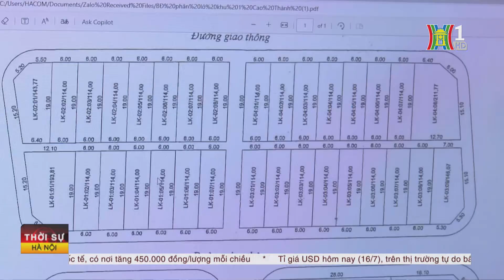Huyện Ứng Hoà tăng nguồn thu từ đấu giá đất | Tin tức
Năm 2024,  Thành phố giao chỉ tiêu cho huyện Ứng Hòa thu 100 tỷ từ đấu giá đất,Để đạt được chỉ tiêu này,  huyện Ứng Hòa đã khảo sát, lập quy hoạch và dự kiến sẽ tổ chức đấu giá đối với 9 dự án có tổng diện tích hơn 40 nghìn mét vuông đất, số tiền dự kiến sẽ thu về được 370 tỷ đồng.